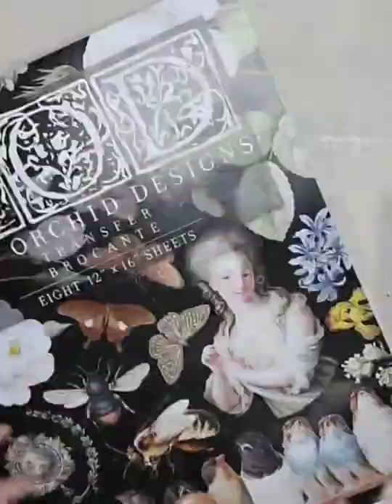Trash to Treasure Tin Can Project